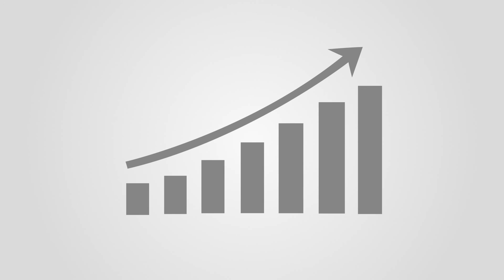IcorpConsulting.Com - Empowering Entrepreneurs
Icorp Business Consulting LLP provides end to end solutions starting from company registration, LLP registration, Accounting, Tax, trademark registration, e-commerce solution, logo design and branding.